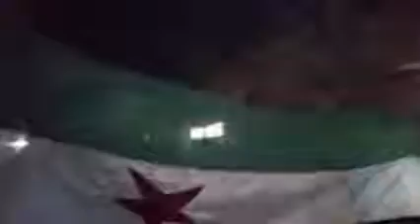شام حلب المرجة مسائيات الاحرار 20 6 2012 ج1